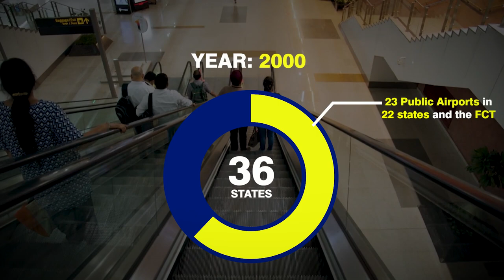Top 10 Completed and Ongoing Airport Projects In Nigeria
There are a lot of Mega projects in Nigeria, airports are one these projects. This video seeks to highlights completed airport projects and airport construction like the new Anambra international airport umueri and the Ebonyi state airport that are changing Air travel and Aviation in Nigeria.
Time stamps
00:00 – Intro
1:04 - Ebonyi state international Airport
2:17 - Anambra international Airport umueri
3:07 - Bayelsa International Airport
3:48 - Lafia Cargo Airport
4:29 - Yobe International Cargo Airport
4:59 - Ogun Agro-Cargo Airport
5:49 - Victor Attah International Airport
6:32 - Dutse International Airport
6:59 - Obudu Cargo Airport
8:14 - Ekiti Airport.